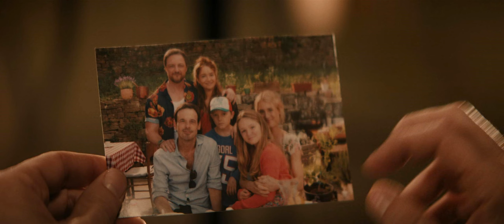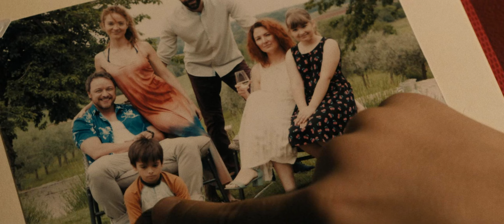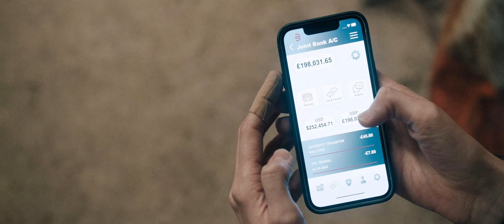Speak No Evil (2024) - Movie Recap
Speak No Evil Recap
Speak No Evil Review
Speak No Evil breakdown
Speak No Evil explained
Speak No Evil summary

Storyline

When an American family is invited to spend the weekend at the idyllic country estate of a charming British family they befriended on vacation, what begins as a dream holiday soon warps into a snarled psychological nightmare. As the weekend progresses, they realize that a strange side lies within the family who invited them: the untrammeled hospitality of the charismatic, alpha-male estate owner masks an unspeakable darkness.